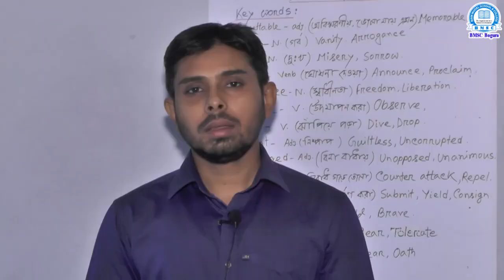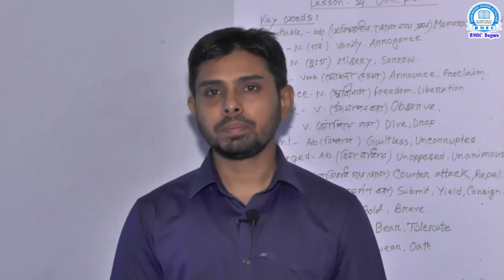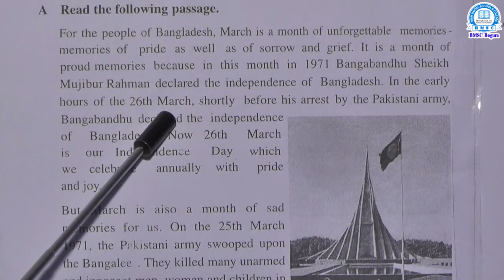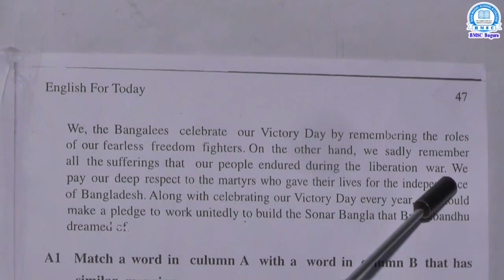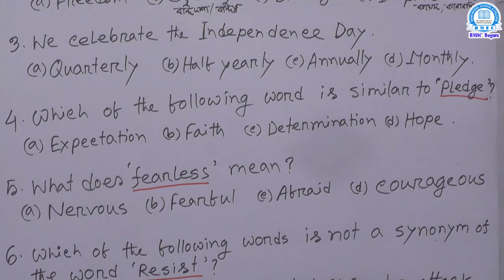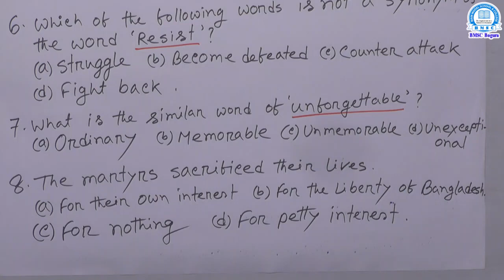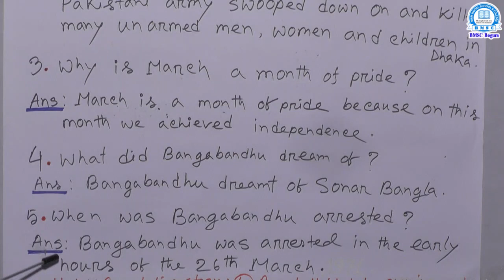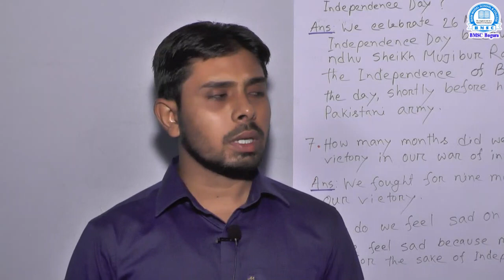Class :Six, English 1st Paper (Lesson 14 ) Teacher: Master Nahid